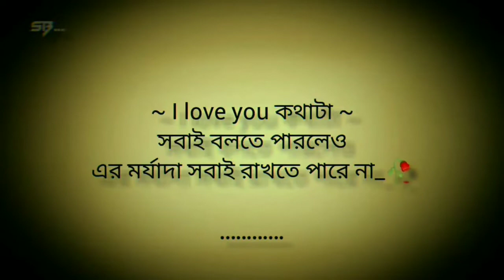I love you কথাটা সবাই বলতে পারলেও..🥀 new sad status_new status_#sad